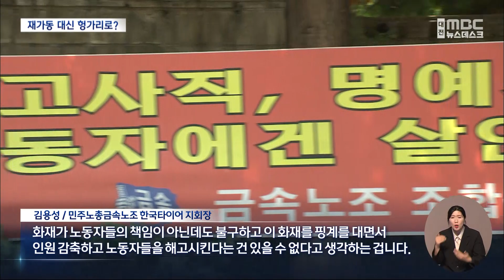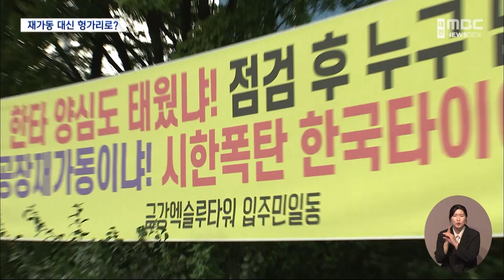한국타이어 헝가리 공장 증설 추진 배경은?/대전MBC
원인 미상의 반복된 대형 화재로 물의를 빚은 한국타이어가 대전 공장 재가동 대신 헝가리 공장 증설을 우선 추진하는 것으로 확인됐습니다.